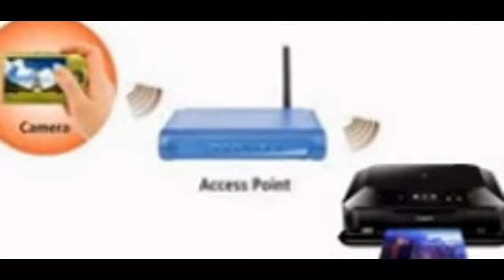MAY IN CANON PIXMA MG7170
MAY IN PHUN MAU CANON MG7170, MAY IN PHUN CANON MG7170, MAY IN CANON MG7170, MÁY IN PHUN MÀU CANON MG7170, MÁY IN PHUN CANON MG7170, MÁY IN CANON MG7170